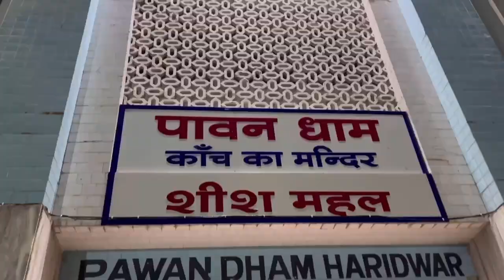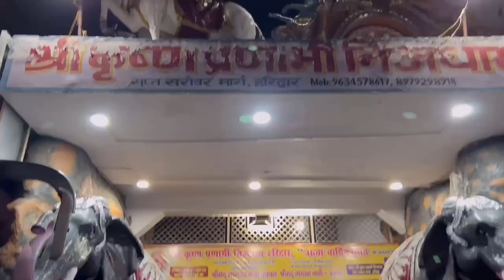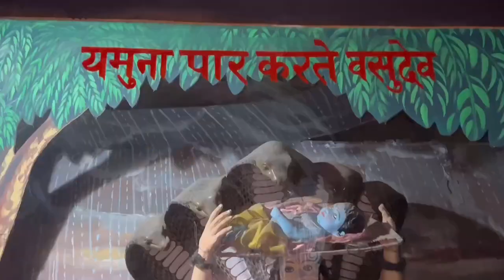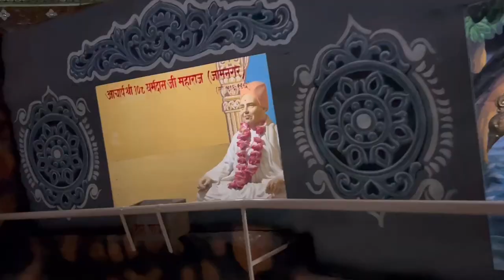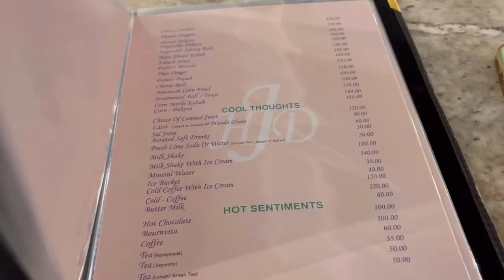Vlog 19 | Exploring Haridwar With fam🧭😍| Sunaina Sharma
I hope you guy’s doing well ✨🫰🏻
im back with my another vlog💫😍🫶🏻

Sunaina Sharma
Sunaina
Vlogs
Vlog
Vlogging
Family Vlogs
Funny vlogs
funny videos